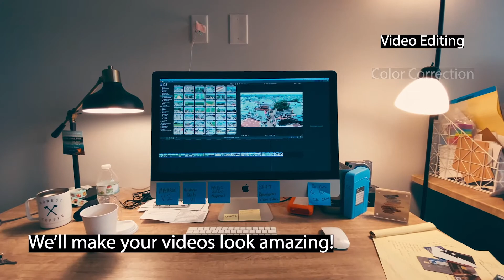KKO editing promo video 2020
You've spent so much time creating, it's only right you stay in your pocket. Shoot more, edit less. Use KKO video editing service today and stay on top of your game! Book us at kkopro.com